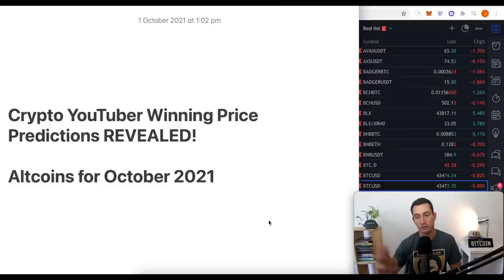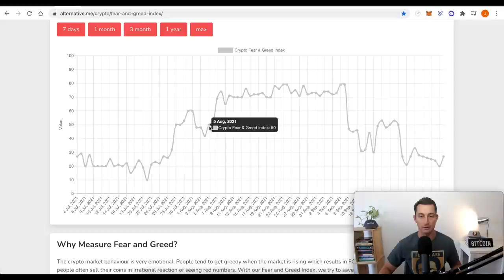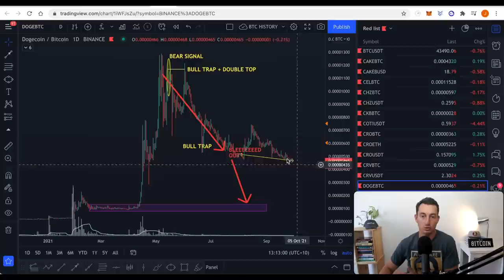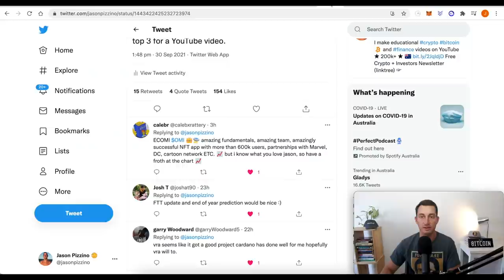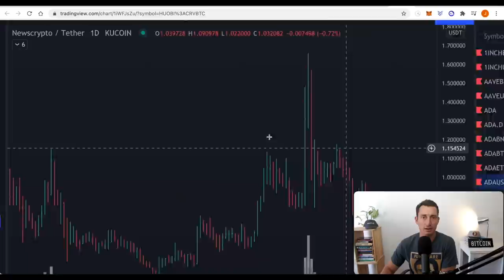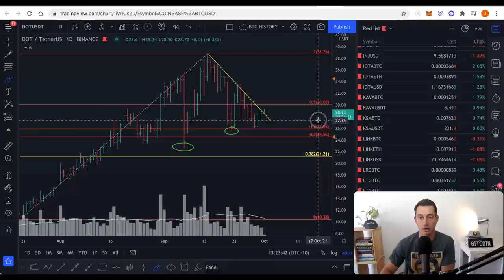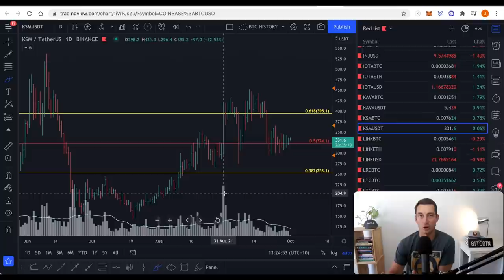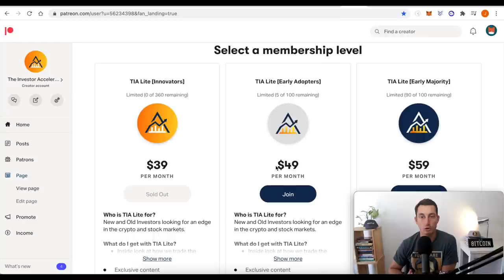Crypto Trading Winners & Losers REVEALED! Altcoins for October 2021 | Bitcoin News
Crypto price chart requests for October 2021 and an expert review of previous altcoin requests from August 2021 for investor returns.

⏰ Timestamps ⏰
00:00 Hopium-Free Altcoins for October
00:41 Altcoin Winners & Losers Revealed
07:17 Altcoins for October!
12:05 Extra Bonus Cryptos!